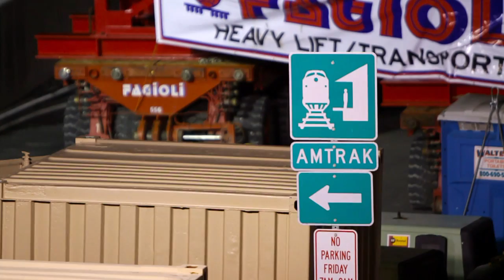Modjeski and Masters - When Deadlines Are Critical - Keeping Amtrak on Track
See how Modjeski and Masters assisted Amtrak with the replacement of 2 Middletown (PA) bridges in only 1 weekend!

Modjeski and Masters is recognized as one of the world's leading bridge engineering firms. Our technical expertise in bridge design, inspection and rehabilitation sets the standards for the rest of the industry to follow. We offer our clients a full range of services, including fixed bridge design, movable bridge design, bridge inspection services, highways and interchanges, bridge research, vessel collision evaluation and design, bridge code development, bridge modeling and bridge design visualization. We are committed to building relationships with our clients that continue throughout the life cycle of a bridge. for an office closest to you.